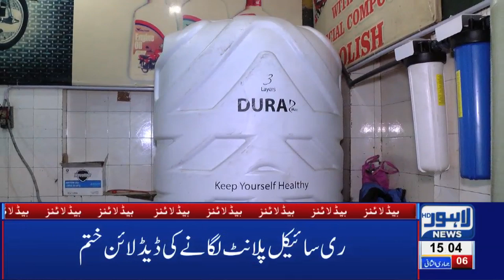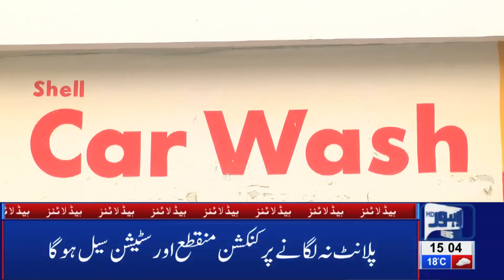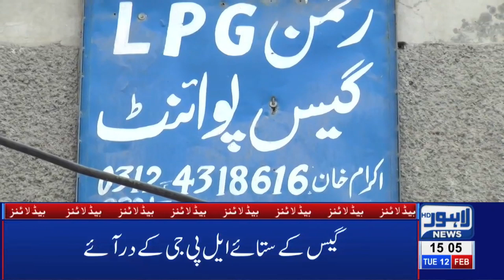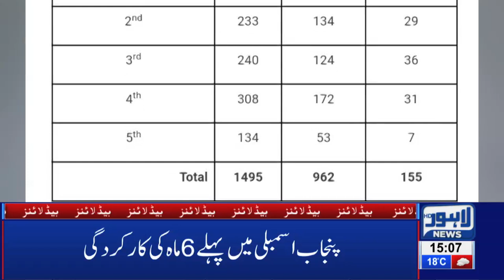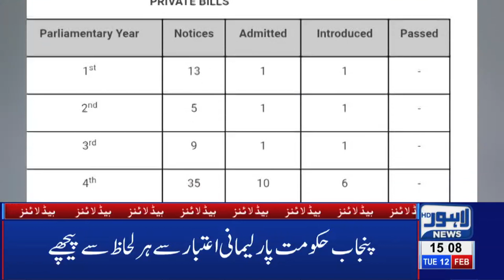03 PM Headlines Lahore News HD – 12th Feb 2019